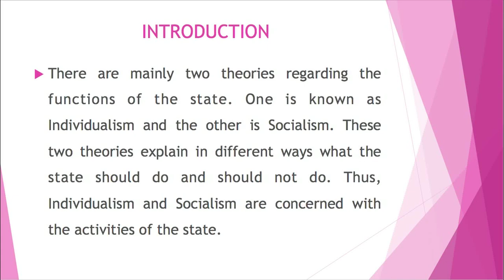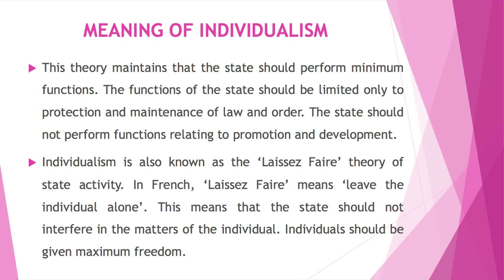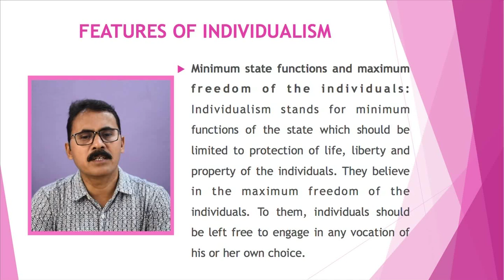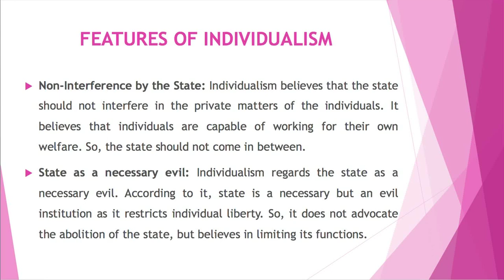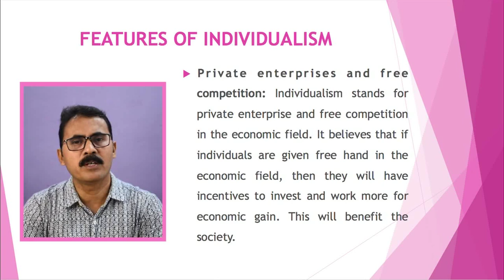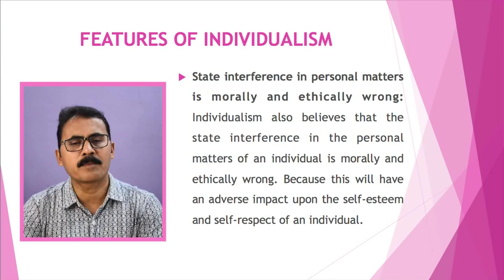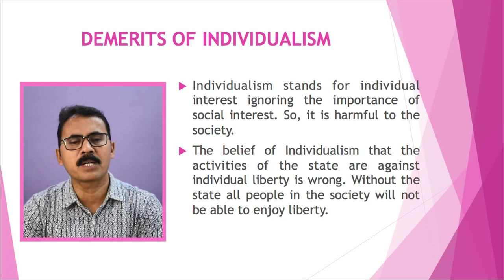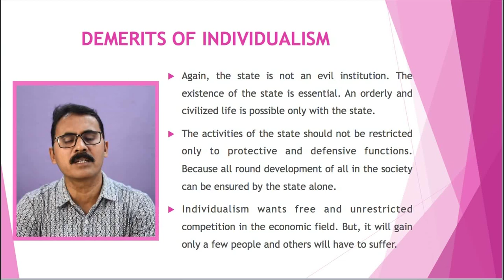Course-1: Political Theory (Part-A)_Unit 15: Individualism and Socialism (Part 1)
Presented by: Dr. Bipul Das, Associate Professor (Political Science)
Surya Kumar Bhuyan School of Social Sciences, KKHSOU